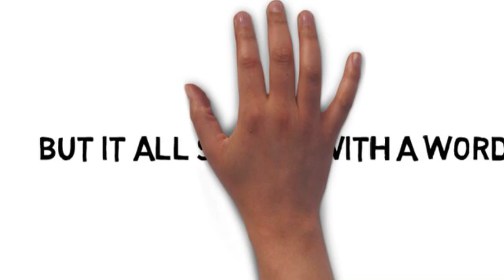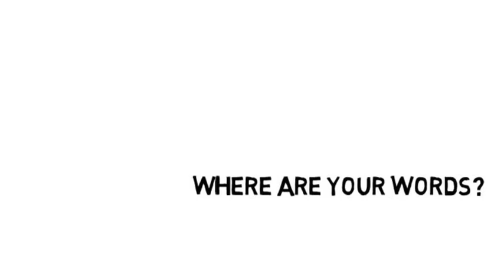What is a word